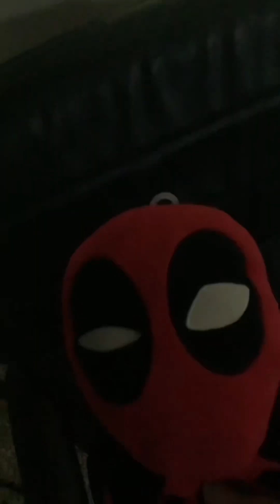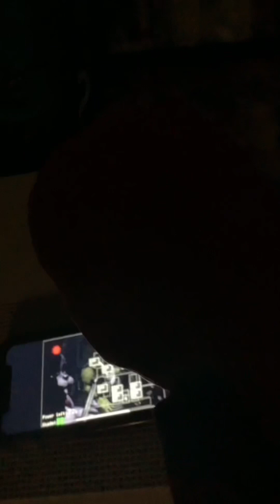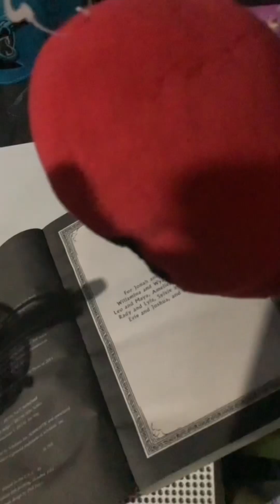Five nights at Freddy’s: hidden lore (plush version)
Original audio is by @JakeJohnson39 I tried my best to recreate this it took 3 days to make